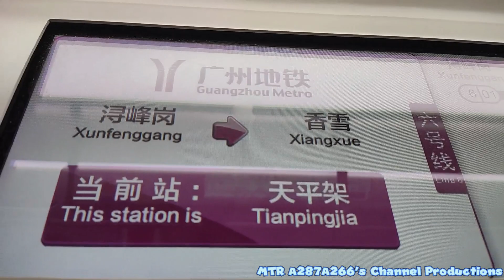[沙河站幾時開通] 廣州地鐵6號綫 L6奧特曼二世 06x139-140 沙河頂-燕塘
拍攝日期:29/3/2024
列車: L6奧特曼二世 6x139-140
剪輯:剪映專業城

2:28 列車通過沙河站

The copyright of this video is owned by Pig Nose Chicken and MTR A287A266's Channel Productions, if you want to use it for public and private purposes.  Please get the consent and approval of the pig nose chicken first.  It can only be used, otherwise it will be regarded as offenders.